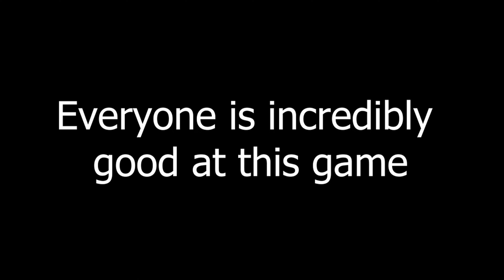Prime Shotgun...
What's up guys! This video I tried to get the prime shotgun again and get a kill with it. I hope you guys enjoy!